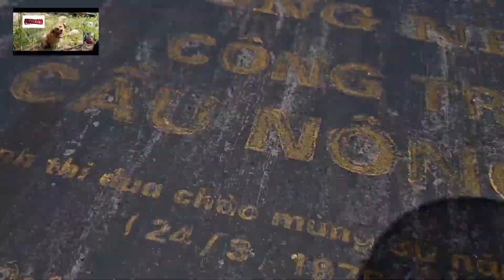Chợ Trung Phước, Cầu Nông Sơn Quảng Nam;@traveldinhhiep 234;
Năm 2003 tại bến Cà Tang trên dòng sông Thu Bồn, một ông lão đưa đò cho học sinh qua sông khi đi học về, không may con đò bị lật và làm chết 18 em học sinh,với sự kiện tang thương này,báo Tuổi Trẻ đã kêu gọi lòng hảo tâm của bạn đọc để làm một cây cầu bắc qua sông, sau 2 năm cây cầu đã được hoàn thành ,được đặt tên là cầu Nông Sơn,có làm  một cái bia ghi nhận đây là cây cầu được xây bằng tiền từ lòng hảo tâm đóng góp của bạn đọc ,,,nhưng hiện  nay tháng 06/2022 tấm bia đó đã được thay bằng những chữ khác,ý nghĩa khác,mời quý vị coi video để biết thêm
quay video 06/2022